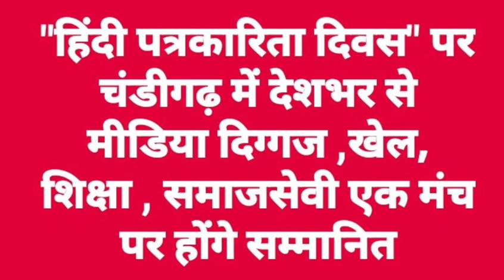जिला झज्जर प्रेस क्लब के अध्यक्ष का शुभकामना संदेश